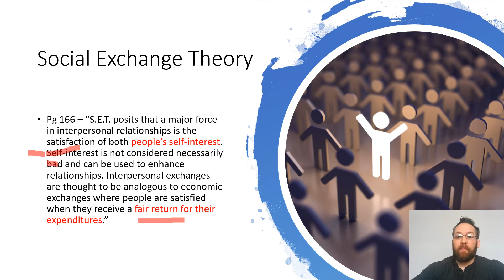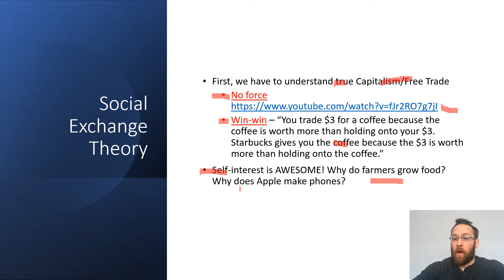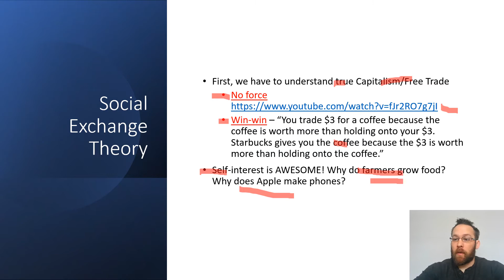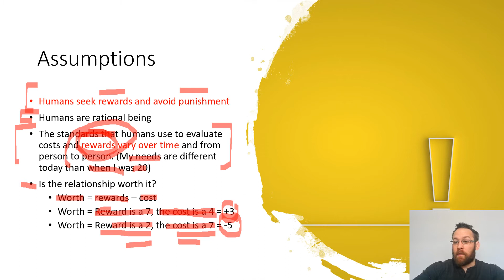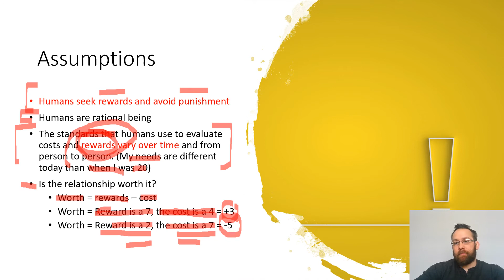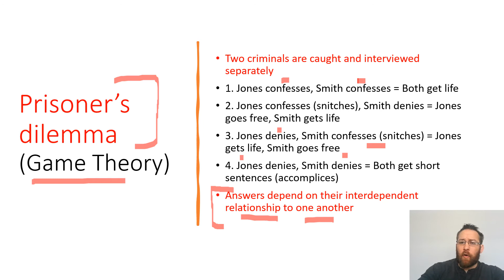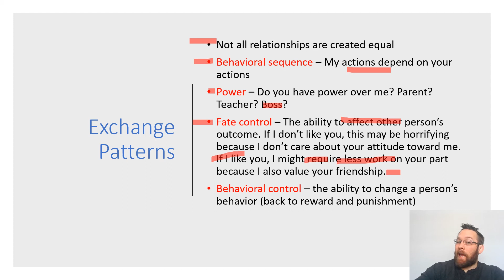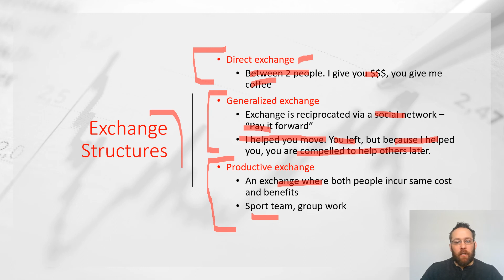Social Exchange Theory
Also watch this video that explains Capitalism